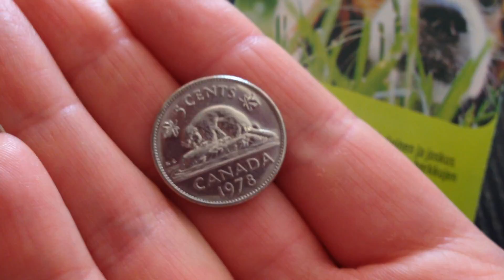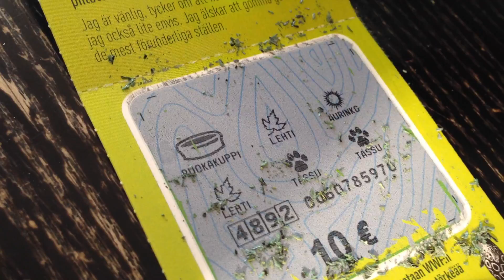Veikkauksen Luontoarpa - Lyyti 2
Hau hau. Raaputetaan Veikkauksen Luontoarpa. Tänään arvassa Lyyti :)